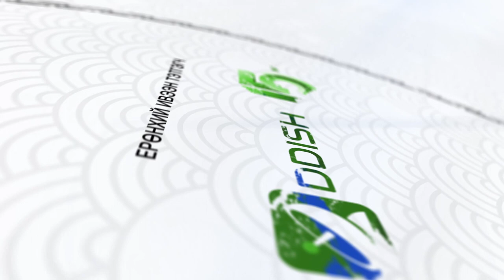“АМЬДРАЛ НАЙЗ ДЭЭР ТОГТДОГ” - “ИНЭЭМСЭГЛЭЛ” ХАМТЛАГ"